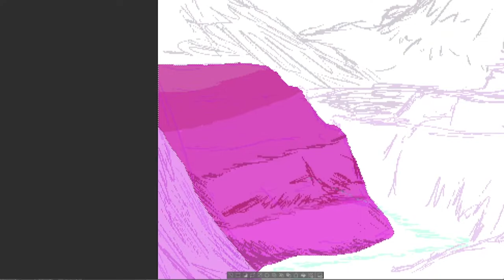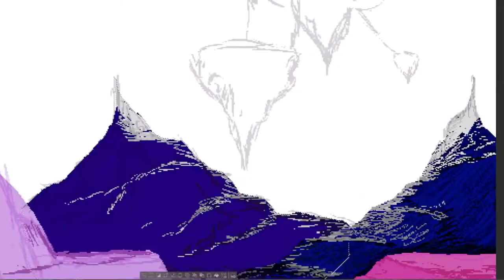Mountain Climbing | Speedpaint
Challenge: Design a Character, illustrate an illustration with them in it, I guess.